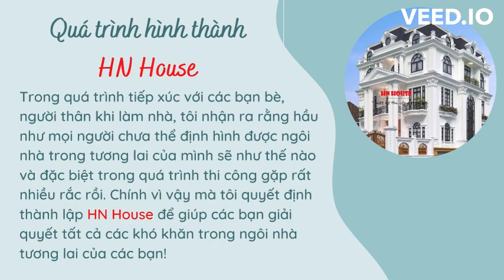Thiết kế thi công trọn gói - HN House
✅ Công ty cổ phần Đầu tư nhà Hà Nội có tên gọi tắt là HN HOUSE. HN House là một đơn vị chuyên trong lĩnh vực thiết kế thi công trọn gói – xây nhà trọn gói.
✅ Với kinh nghiệm trên 20 năm và niềm đam mê trong công việc, kết hợp cam kết về chất lượng. Đội ngũ kiến trúc sư – kỹ sư của HN House đã tạo ra những tòa Lâu đài, Biệt thự, Nhà phố, Nhà văn phòng - khách sạn độc đáo, kết hợp giữa kiến trúc cổ điển và hiện đại. Những tác phẩm của HN HOUSE không chỉ là nơi để ở mà còn là những kiệt tác nghệ thuật. Tạo nên sự khác biệt và đẳng cấp trong thị trường bất động sản. Mang đến cho chủ nhân sự tận hưởng tuyệt đỉnh trong một không gian sống hoàn hảo.
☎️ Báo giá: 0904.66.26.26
ĐỊA CHỈ CÔNG TY:
Nhà 26 - Ngõ 32 - Đường Hạ Yên - P. Yên Hòa - Q. Cầu Giấy - TP. Hà Nội
© Bản quyền thuộc về Công ty cổ phần đầu tư nhà Hà Nội ( HN HOUSE )